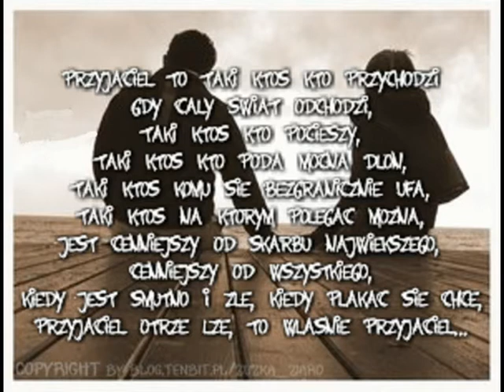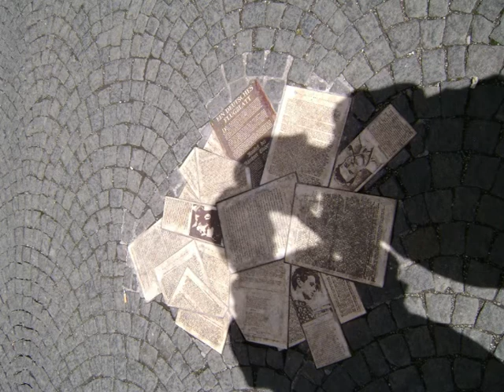Kacper Naj by Asia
Dla faceta, który ma gust lepszy niż Kate Moss,imprezuje ostrzej niż Paris Hilton, pije więcej niż Bridget Jones i tańczy bardziej fenomenalnie niż Patric Swayse. Kocham Cię mój przyjacielu, moja bratnia duszo.